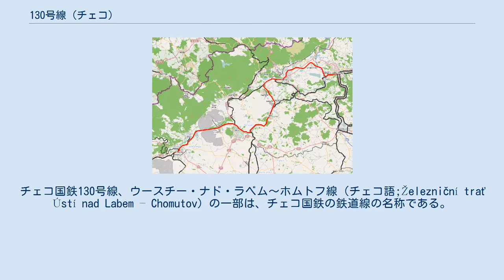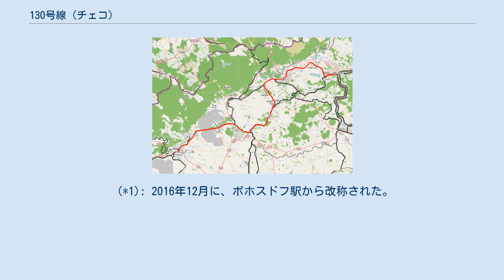130号線 (チェコ)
チェコ国鉄130号線、ウースチー・ナド・ラベム～ホムトフ線（チェコ語;Železniční trať Ústí nad Labem – Chomutov）の一部は、チェコ国鉄の鉄道線の名称である。
 ヂェチーン - ウースチー間は、1851年にオーストリア帝国の北部国営鉄道の路線として開業した。
この区間はドイツ東部～チェコ～スロヴァキア～ハンガリーを結ぶ鉄道路線の一部を担っている。
ウースチー - ホムトフ間は、1858年から1870年にかけて、ウースチー・テプリツェ鉄道の路線として開業した。
ホムトフ以西は、1873年に、ブシチェフラド鉄道によって開業した。
チェコ北部の東西連絡を担っている。
また、沿線は炭田が多く、炭田の拡大に伴って路線がしばしば変更されてきた。
また、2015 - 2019年度は、クラーシテレツが130号線と140号線の境目となっており、クラーシテレツまで130号線となっていた。
なお本頁では、一体運用されていて、同じく路線番号130で案内されているプラハ - ウースチー・ナド・ラベム - ヂェチーン線のウースチー - ヂェチーン間についても記載する。
 以下の3系統が運行されている。
 深夜～早朝と午後に運行される。
 (*1): 2016年12月に、ボホスドフ駅から改称された。